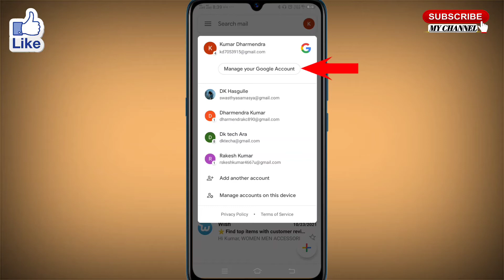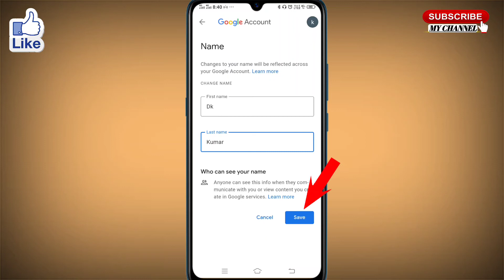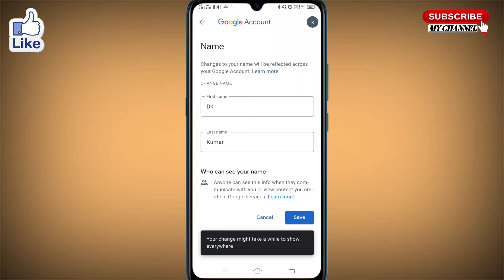How to change gmail name । mobile se gmail account ka name kaise change kare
इस विडियो में mobile se gmail account ka name kaise change kare जाते है या how to change gmail name के बारे में बताया गया है।